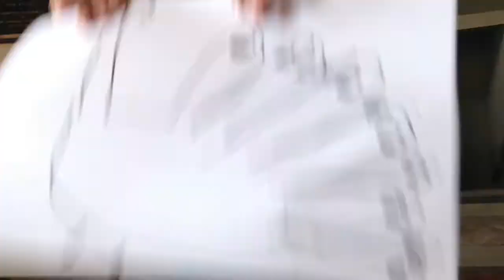Summer Days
Just a big family spending a summer day together